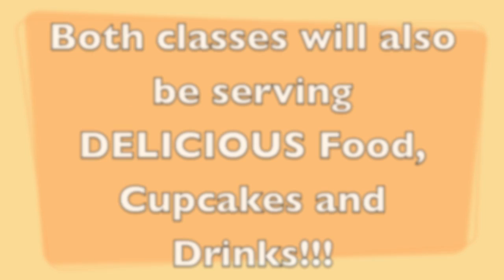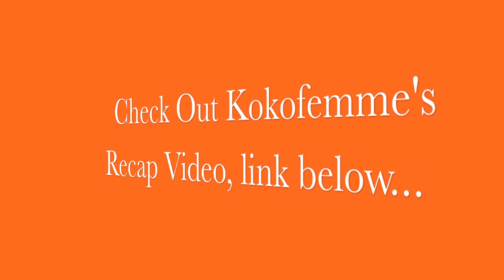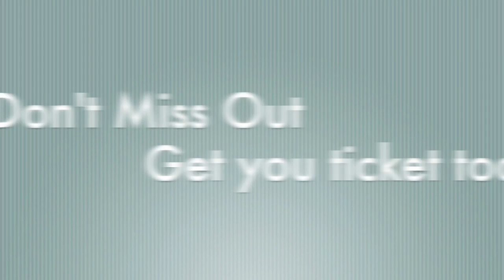July Makeup Classes in Atlanta and St. Louis!!!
To see Kokofemme's recap of my first "A Beautiful Face" Makeup 101" class in Atlanta 4/29:

My info of course...

Hit the Thumbs Up on your way out too :)